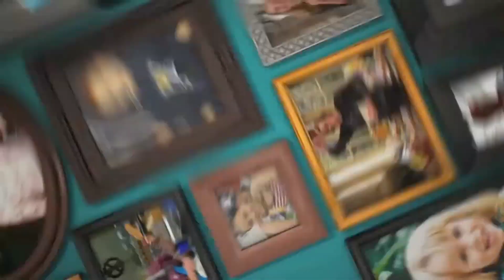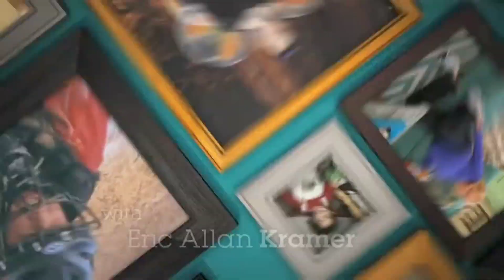Good Luck Charlie (Mid-Season 1) Intro with The Duo is Slumming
There are several things to do for a party: Inflate Balloons & Good Luck Charlie on Disney+

Be ready for the first ever The Duo is Slumming Commercial, January 1, 2024 at 7:00 am.